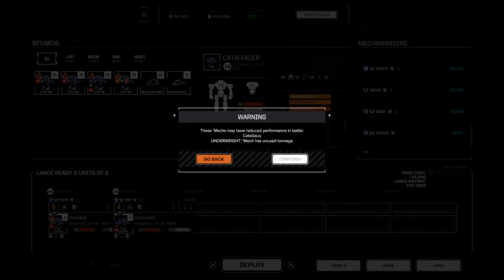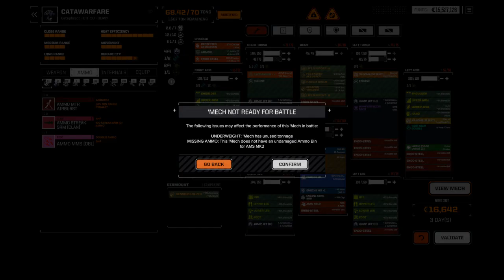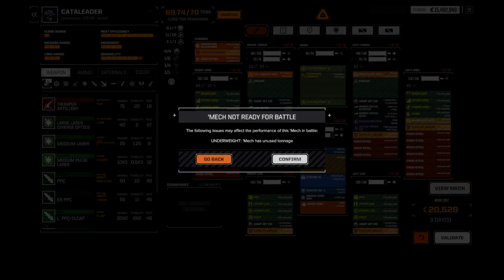Let's Play Roguetech/Battletech only Cataphracts # 48